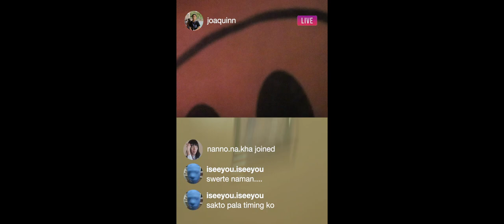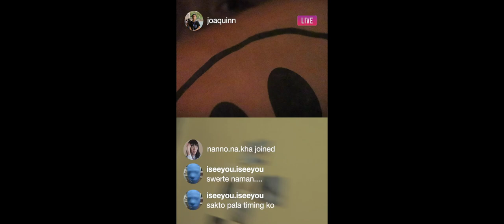OVERSHARE (2020) | Short Film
Social media's rise gave people more ways to interact and communicate, but how safe are we in the digital world?

A short film by Joaquin Perocillo
Story and edit by Joaquin Perocillo

Note: This short film is made for my Introduction to Communication Media class.